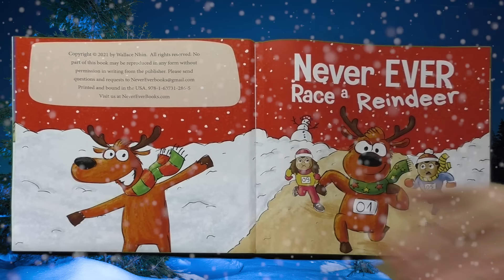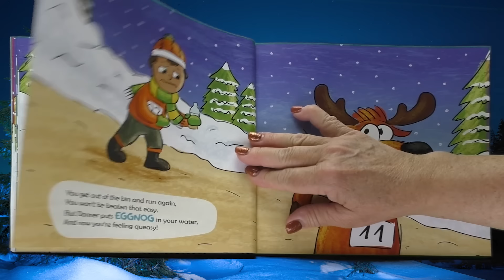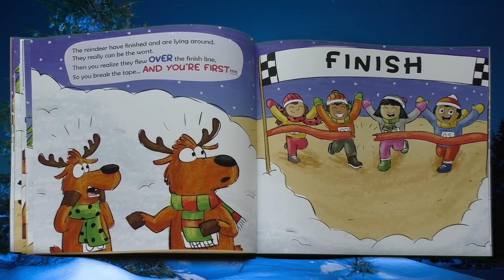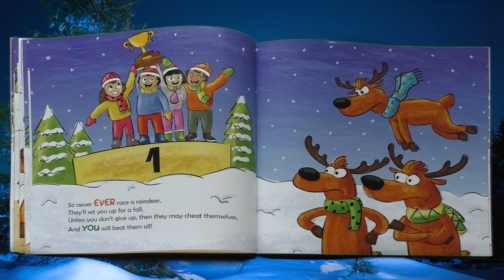NEVER EVER RACE A REINDEER by Adam Wallace | A Funny Christmas Read Aloud Picture Book | Storytime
There are some things about Christmas that have fooled us, and one of them is that reindeer are calm and peaceful. NO! They’re actually really competitive and will even cheat to win a race! It is for this very reason that you should never EVER Race a Reindeer. Let’s Enjoy the Magic of Reading as we read together “Never Ever Race a Reindeer” written by Adam Wallace and illustrated by Mary Nhin. Read aloud and Magic by Mrs. K.

Teachers and Parents: A funny rhyming Christmas story with a great message about staying honest and not cheating.

Enjoy listening to the audio version of this children’s story “Never Ever Race a Reindeer” or if you have the book, read along with me, Mrs. K! Enjoy all the music and sound effects included in the video. All totally free

Follow Mrs. K. and know when she puts out a new read aloud video or gives away some cool stuff:

View our entire collection of award-winning Children's Picture Books read aloud by Mrs. K. on her:

If you enjoyed this story, be sure to check it out at your local library or buy a copy for yourself at your favorite bookstore so you can read it again and again by yourself, with a friend, family member, or of course, with Mrs. K!
Enjoy The Magic of Reading!

Below are keywords to get others to discover this great story and to enjoy our read aloud video. But you can help by giving this post a 👍 and sharing it with your friends. 😀👍